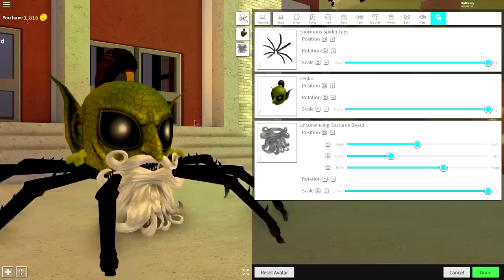SO I CREATED SOMETHING *DANGEROUS* INSIDE OF ROBLOXIAN HIGHSCOOL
--Credits--